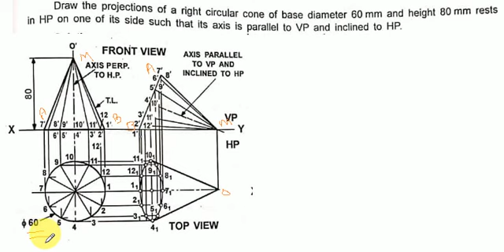Engineering Drawing ( section of solids, projection of solids)(1)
Diploma Engineering Drawing Tutorial